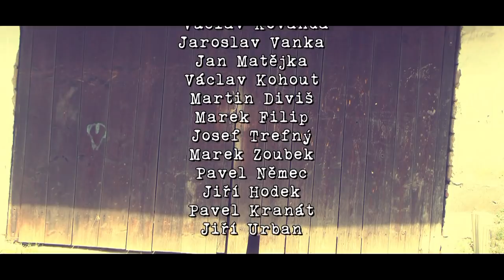Radiator - Pionýr (Official Music Video Radiator 2019)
Radiator 2018

oficiální videoklip k písni Pionýr ze singlu "RADIATOR", 2018.

Hudba: Radiator
Text: Radiator

Nahráno ve Studiu Kdyně
Mix: Václav Váchal
Mastering: Václav Váchal

Radiator - studio kdyně - kapela z plzeňska - Klatovy - Blovice - Pionýr - Tirman - V prvních liniích